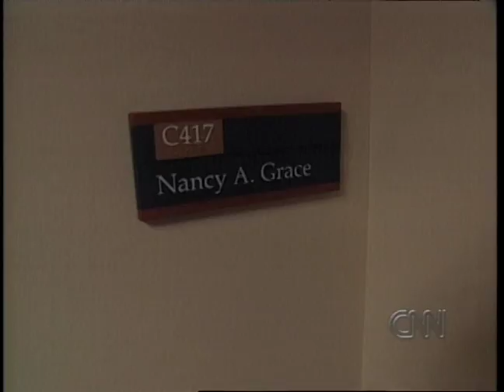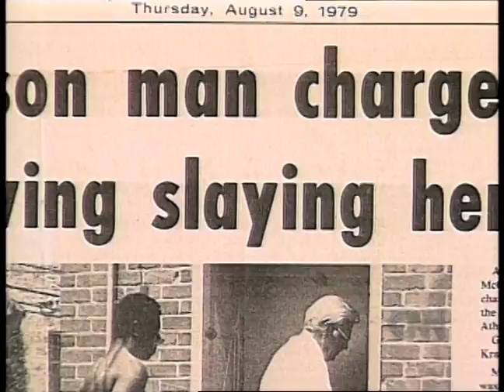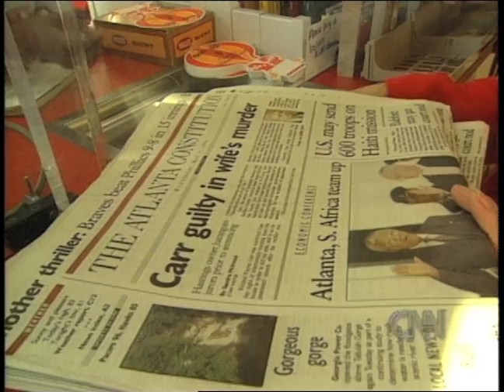Nancy Grace in Action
A revealing profile with Nancy Grace on her days as a hard nosed prosecutor. Nancy has now joined FOX Nation. Originally aired April 1995 on CNN with Art Harris. Amazing Grace is followed during the high profile "Carr" murder case in Atlanta. Nancy Grace has gone on to "Dancing with the Stars" and continues to cover legal battles on HLN. Drew Peterson's guilty verdict and the Jodi Arias sex murder case are just some of the trials Nancy has followed.
Crime Stories with Nancy Grace will debut in January on FOX Nation.